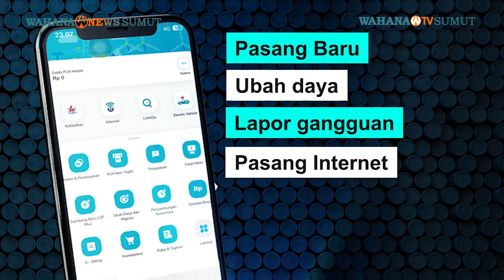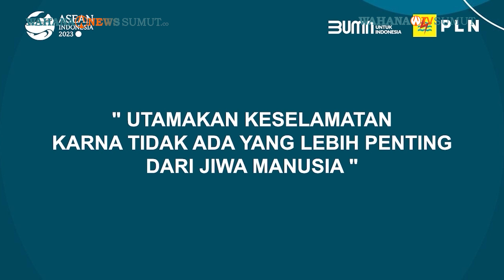IPO ARM: Proyeksi IPO Terbesar Tahun Ini dan Dukungan Investor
Ini akan menjadi IPO terbesar tahun ini, dan perusahaan desain chip ARM merasa optimis. Perusahaan berbasis di Inggris ini yakin bahwa mereka memiliki dukungan investor yang cukup untuk mencapai target valuasi sebesar 54,5 miliar dolar.

Melansir Reuters, ARM saat ini sedang berbicara dengan para investor tentang tujuan yang bahkan lebih tinggi. IPO ini telah menarik sejumlah besar nama besar di dunia teknologi.

Banyak di antaranya adalah klien utama perusahaan. Di antara mereka yang berinvestasi adalah Apple, dan pesaingnya dalam ponsel, produsen chip Samsung, Intel, dan AMD, serta induk Google, Alphabet.

Sumber-sumber tersebut mengatakan bahwa satu hal yang tidak akan terjadi adalah peningkatan jumlah saham yang ditawarkan. Ini karena perusahaan induk asal Jepang, SoftBank, tidak ingin kepemilikannya dalam ARM menyusut lebih dari yang telah direncanakan.

Keputusan untuk menaikkan kisaran harga sekarang diharapkan dalam dua hari ke depan. Tidak ada komentar dari ARM atau SoftBank mengenai laporan ini.

Beberapa investor tetap skeptis, menunjukkan perlambatan pertumbuhan dalam pasar smartphone. Namun, ARM mengatakan bahwa mereka melihat pertumbuhan yang kuat di masa depan dalam komputasi awan dan sektor otomotif.